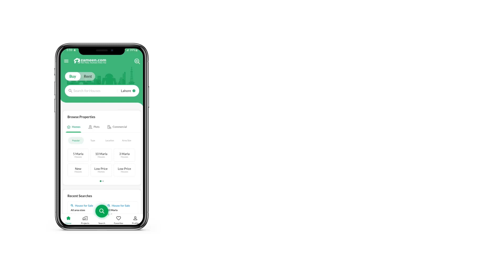6 MARLA COMMERCIAL PLOT FOR SALE IN SMART CITY GT ROAD LAHORE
Description
In Lahore Smart City 6 Marla Commercial Plot For Sale Lahore Smart City, GT Road, Lahore, Punjab booking
 confirmation
  qoutar installment
Commercial Plot you've been looking for is available at the best price, so take action today. If you are a serious property buyer and ready to make a calculative, bold investment move, buy this property today. Luckily, your search for 1350 Square Feet property has led to this carefully curated option. You don't want to miss the opportunity of booking your unit at a price of PKR Rs. 16,800,000 as it is quite lucrative. Lahore Smart City is full of facilities at every corner that make life easier. Tired of finding Commercial Plot in Lahore that meets your requirements? Let us help you.

Having a proper sewerage system in place is so important and this Commercial Plot has it.
A boundary wall around the Commercial Plot ensures safety for the residents.
As development completes, you can take possession of your property.

Looking for property advice? We are to help you navigate the world of property.